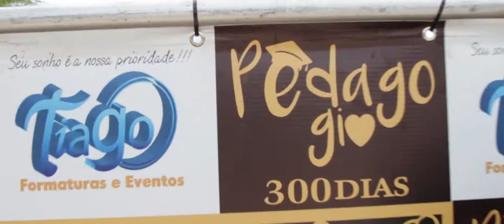Filme 300 dias Pedagogia Uesb 2019.1 - Tiago Formaturas